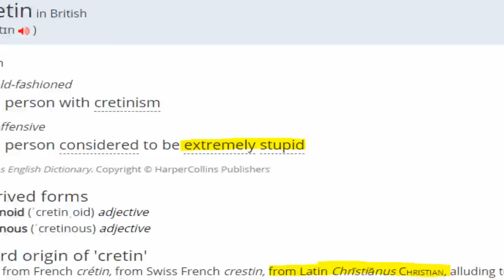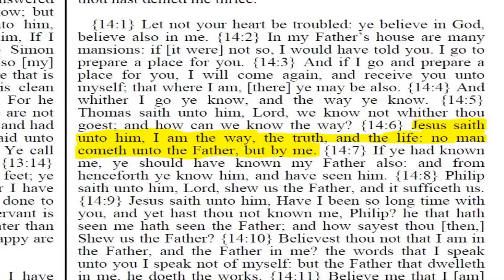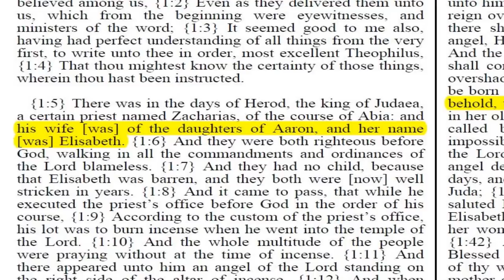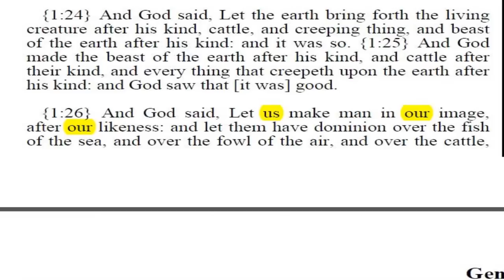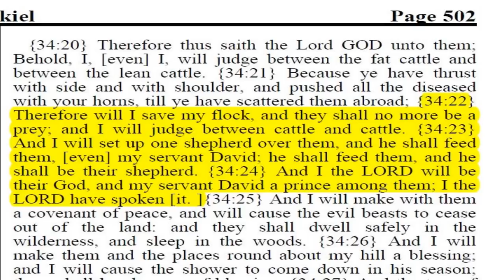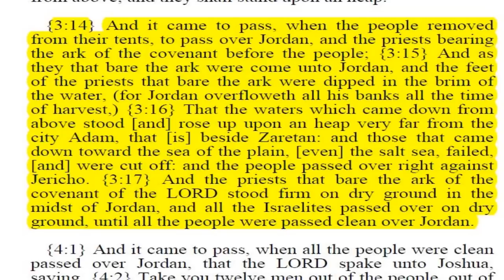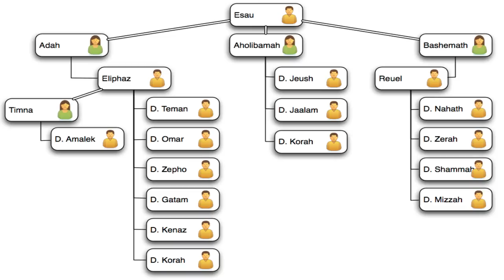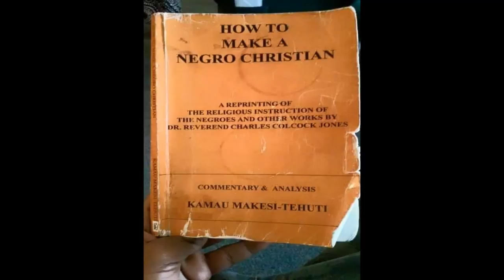Jesus Exposed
A breakdown of the New Testament and the Jesus Christ story.  This video is intended for the Hebrew Israelites who believe in the character Jesus, and not for Christians, there is nothing to debate because you belong to a religion and I do not.  If you would like to debate then please debate with the Muslims and the Hindus first